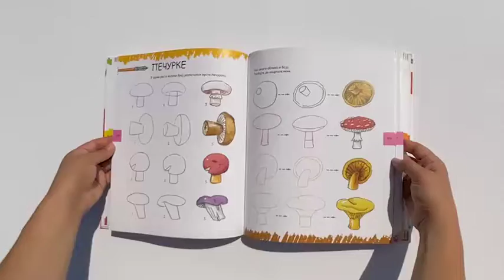Crtanje, lako i zabavno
Prelistavanje knjige Crtanje, lako i zabavno